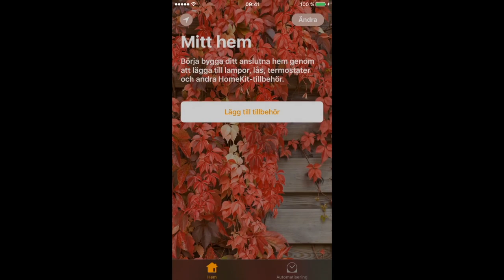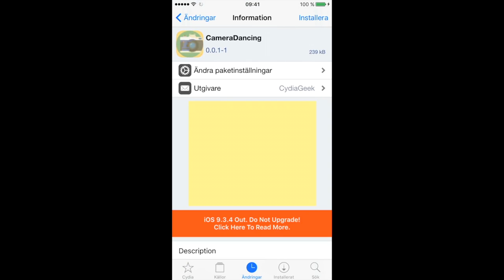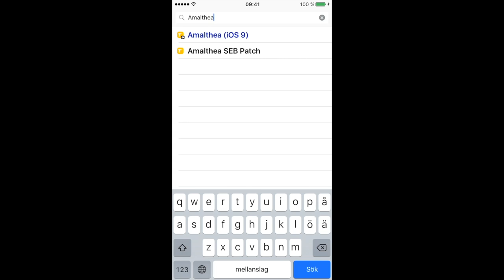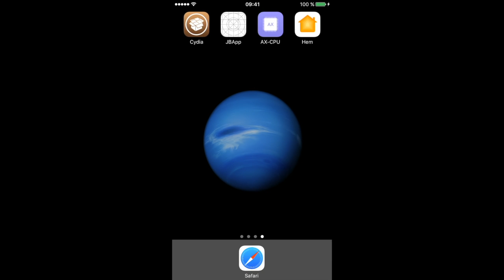iOS 10.1 Jailbreak DEMO